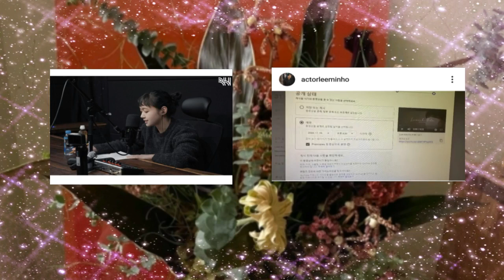LEE MIN HO KIM GO EUN / NEW UPDATE KIM GO EUN AND LEE MIN HO 2020 DESEMBER 이민호 김고은